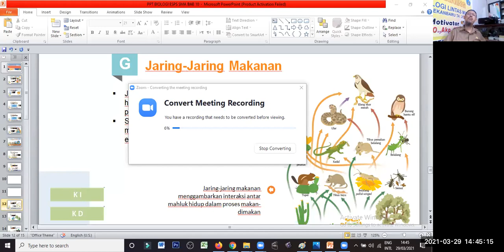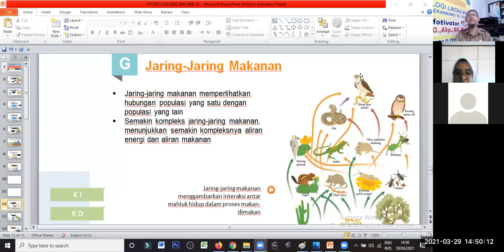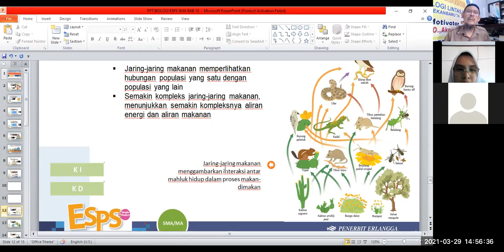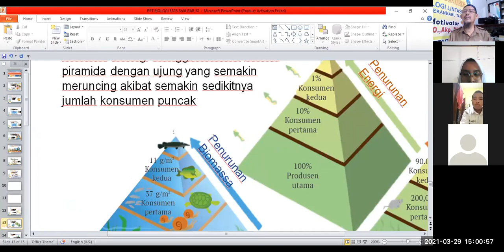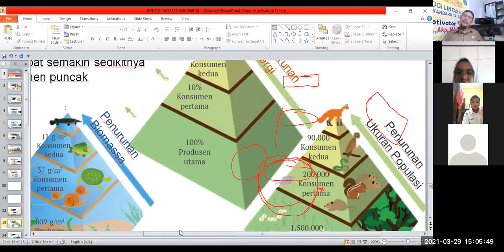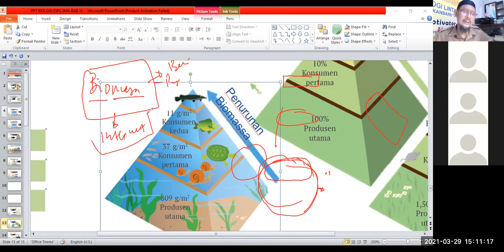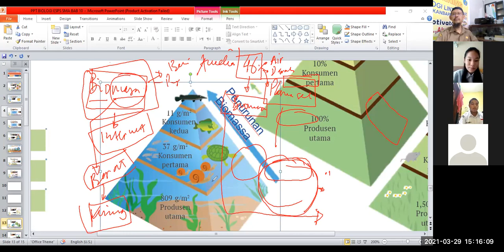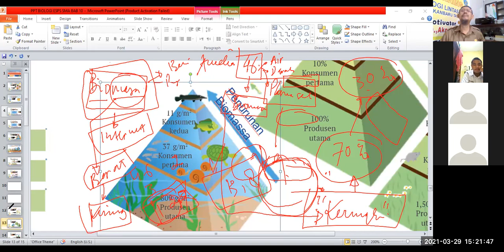zoom 0 5